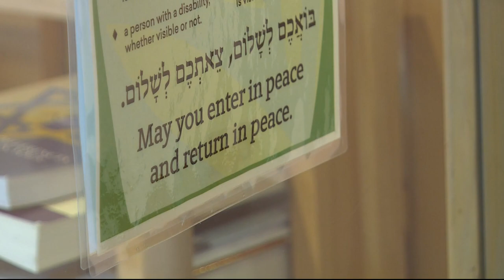Jewish students fight against hate as Hanukkah begins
Antisemitic graffiti was found on a Bethesda high school over the weekend.